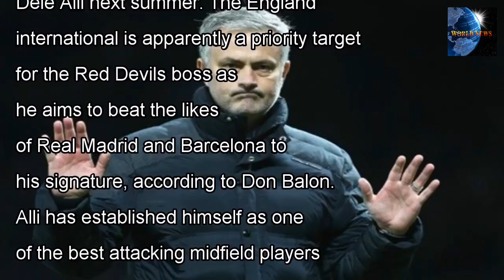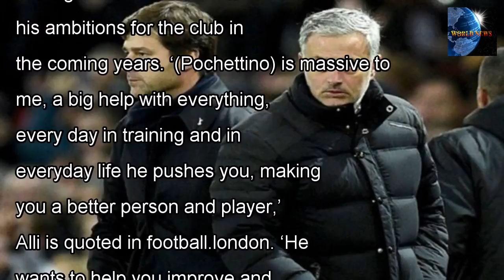[WORLD NEWS]Jose mourinho ordered manchester united to £ 179million to bid for real madrid transfer